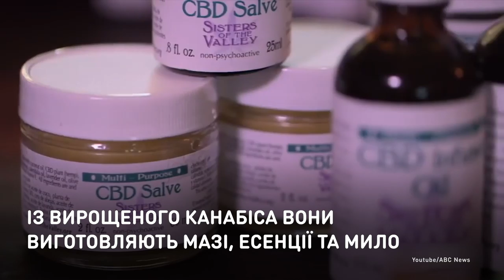Сестры долины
Монахини в своем приходе выращивают каннабис
и продают по всей Америке.
Семь «самопосвященных» монахинь, которые не принадлежат ни к одному католическому ордену, но живут по праведным законам, выращивают коноплю в самом сердце штата Калифорния. Они зарабатывают на жизнь тем, что  продают приготовленные из нее мази  у себя дома.

Черниці у своїй парафії вирощують канабіс
і продають по всій Америці.
Сім «самопроголошених» монахинь, які не належать до жодного католицькому ордену, але живуть за праведними законами, вирощують коноплю у самому серці штату Каліфорнія. Вони заробляють на життя тим, що продають виготовлені з неї мазі у себе вдома